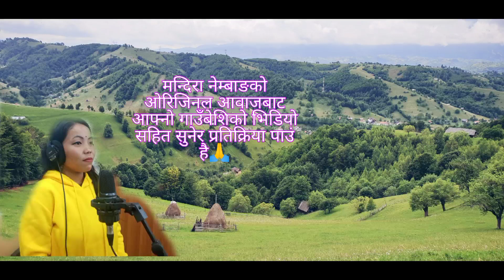मन्दिरा नेम्वाङ आफ्नै गाउँमा खेतवारि गित गाउँदै कृपया हेरेर प्रतिक्रिया दिनुहोस है🙏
आवाज मन्दिरा नेम्बाङ
स्थान पाचथर नवमिडाडा 👉️२सत्यरुपा